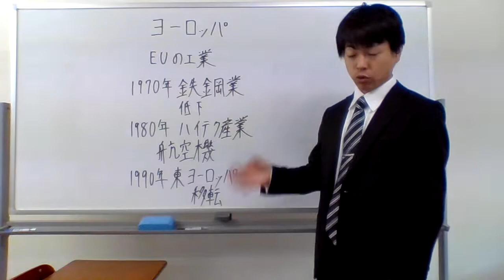EUの工業の歴史